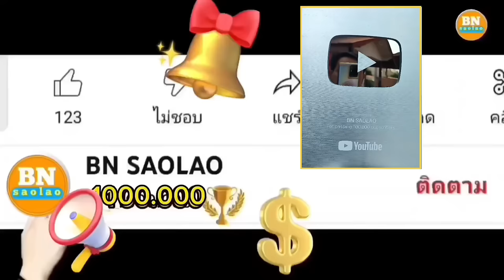ep989 สงสารพ่อเฒ่าจันทร์ไม่มีลูกหลานดูแลเลย คนป่า ตองเหลือง ຄົນປ່າ